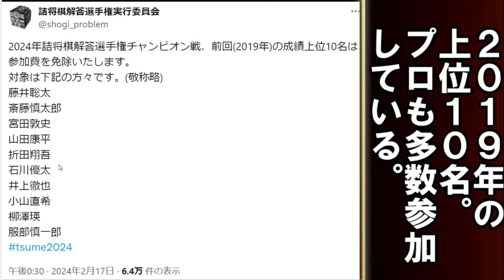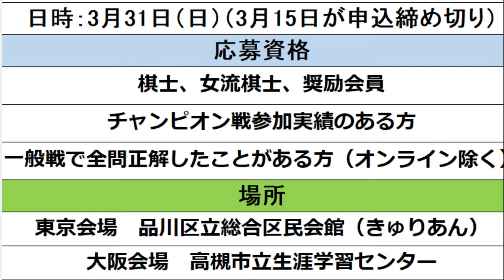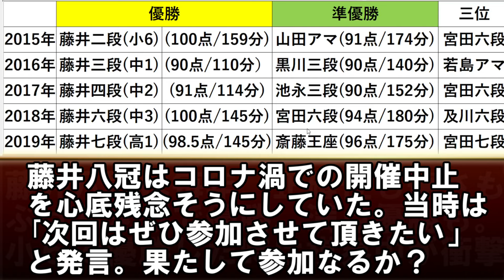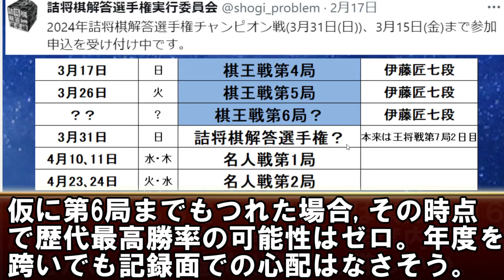藤井聡太八冠、詰将棋解答選出権出場へ！？過去五年の出場記録まとめ 五年ぶり開催決定 王将戦第7局代替イベント、棋王戦第6局の可能性など出場へのハードルも…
実戦に強くなる！一手詰200問その２

音楽